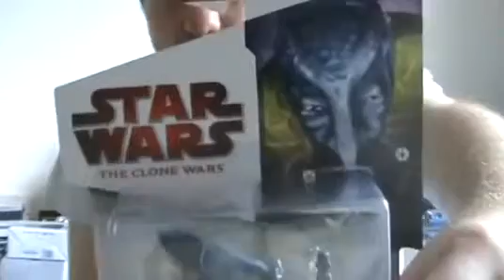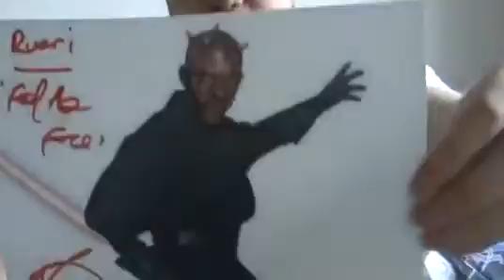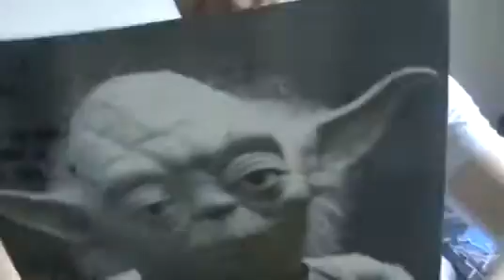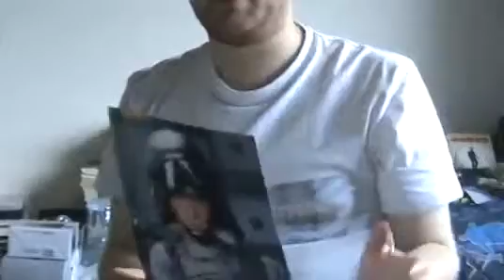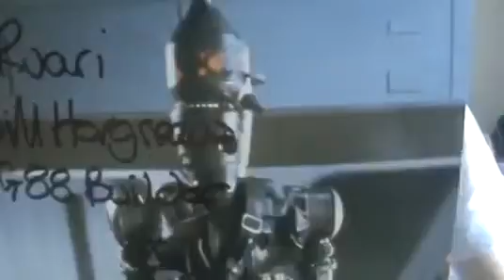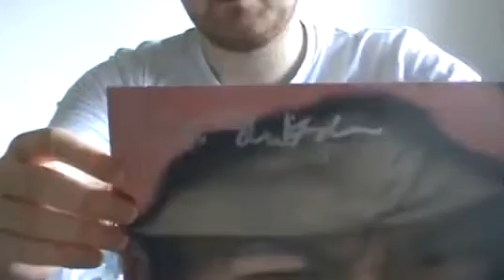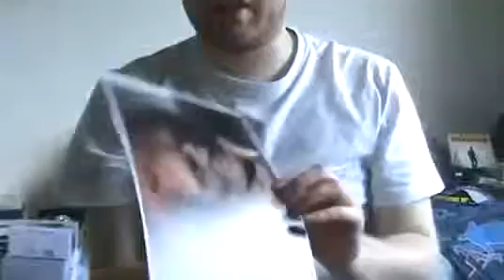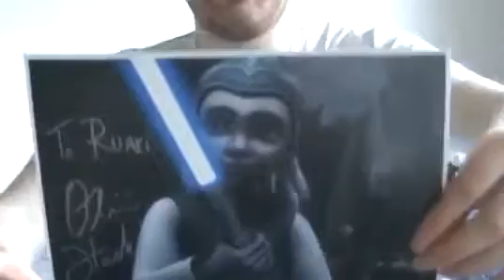Ruari Williamson's London Film & Comic Con and Echo Base Media Haul Video July 2015